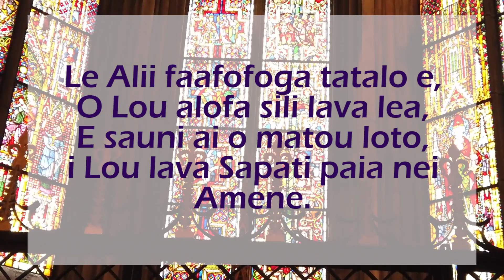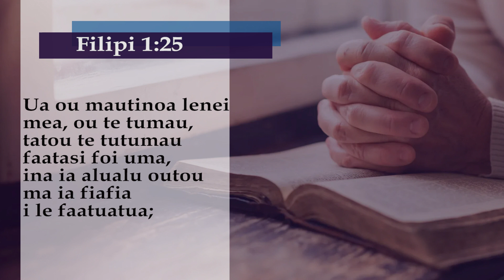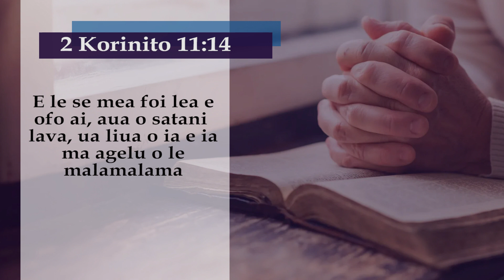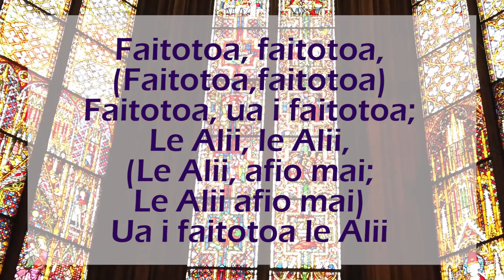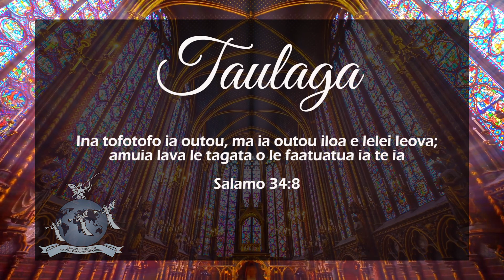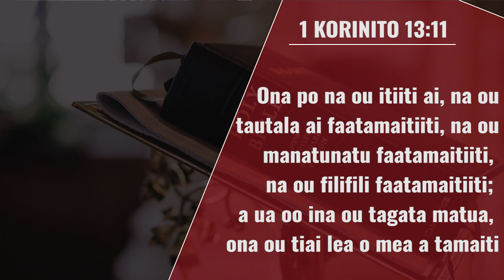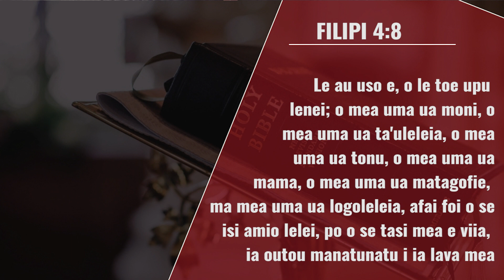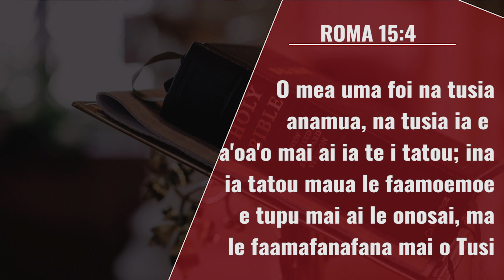SISDAC Worldwide | Online Sauniga ole Sapati Mati 5, 2022 - SISDAC California Division, USA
Online Sabbath Service - March 5, 2022
SISDAC California Division, USA

SAUNIGA O LE AOGA SA
Faafeiloaiga: Toeaina Sione Pese
Pese Faapitoa: Lynwood Church
Lesona: Pastor Keneti Leota

SAUNIGA O LE LAUGA
Le Alii ua lona Malumalu Paia ma Tatalo: Pastor Tolu Faatoalia
Sefulua'i ma Taulaga: Minister Sioasi Toailoa
Pese Faapitoa: Las Vegas Church
Lauga: Minister George Annastas